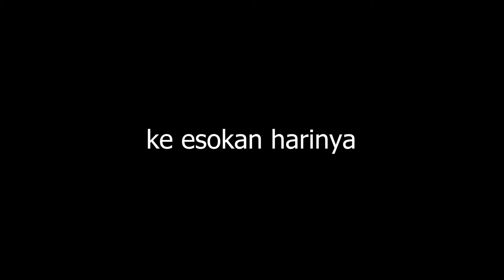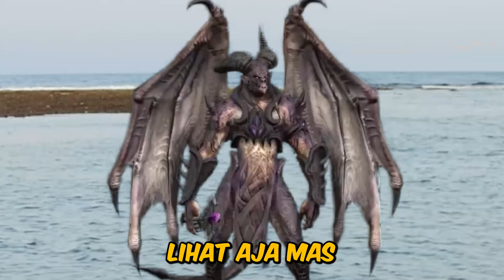AZAB ANAK DURHAKA!!! MAS YUTA JATUH DI KUBURAN PENUH DARAH BOCIL PANGGIL POLISI!!!